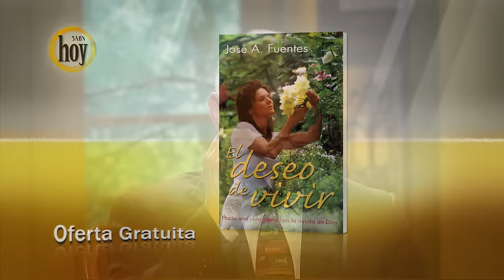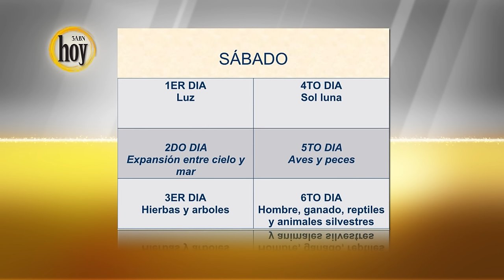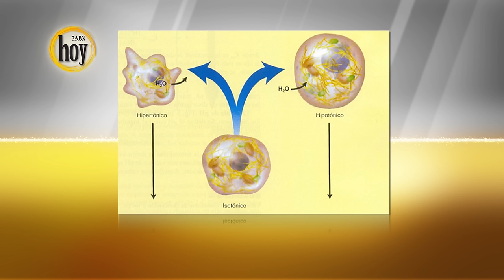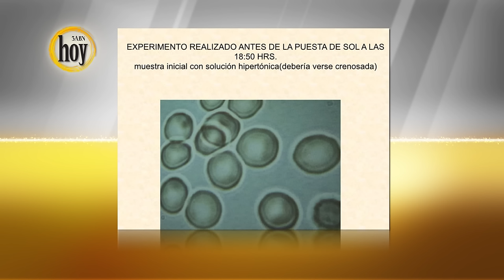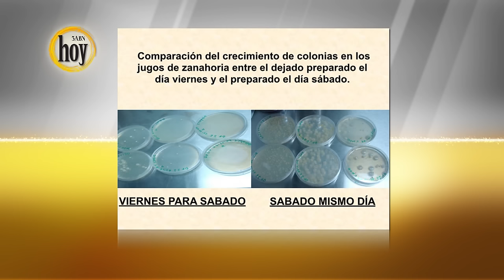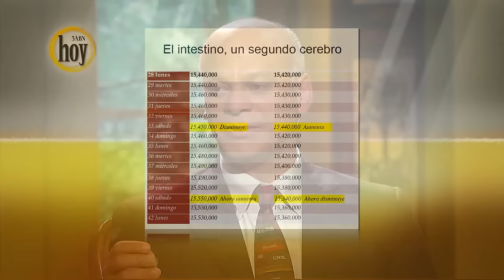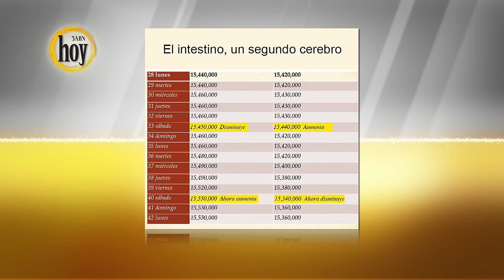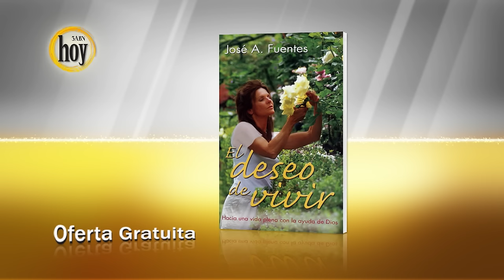3ABN Hoy - Dr Thomás Ramírez : El Sábado y la Ciencia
3ABN Latino se complace en compartir con nuestro invitado al Dr. Thomás Ramírez en el tema:  El Sábado y la Ciencia. Para más programación puede bajar la aplicación de 3ABN o visitar nuestra página web 3abnlatino.tv.